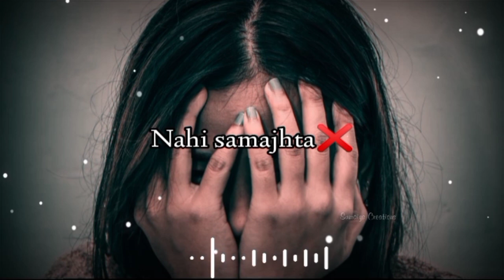🥀Hum Sirf Ek Option Hai😭Sad Shayari Status 2022🥺Sad Whatsapp Status😔Mood Off status💔Alone Girl🙇‍♀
Hey Guys

breakup shayari
hindi shayari
sorry status
maut shayari in hindi
maut shayari
shayari on maut
sad ringtone
live ringtone
Breakup shayari
hindi shayari
sad shayari
female version status
trending